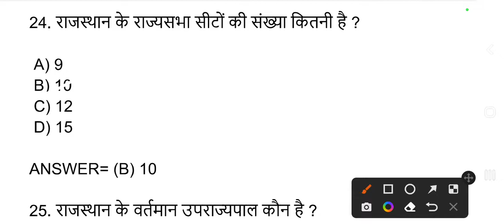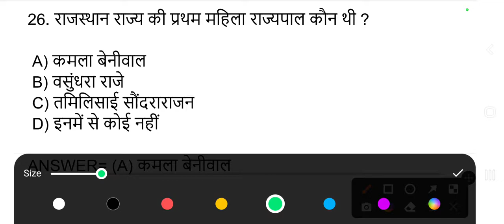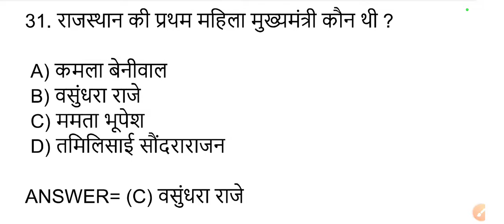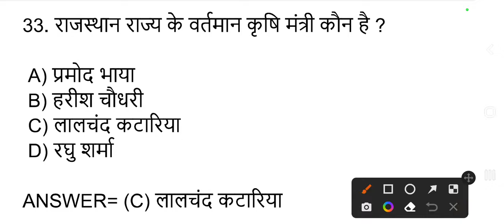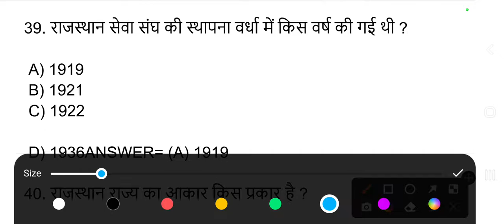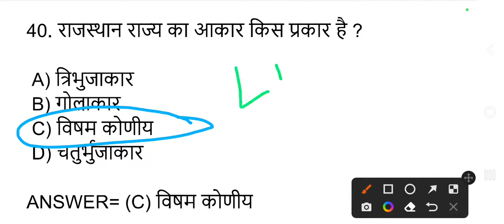Rajasthan gk most important questions || BSTC exam 2022 || CET exam 2022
Telegram join -